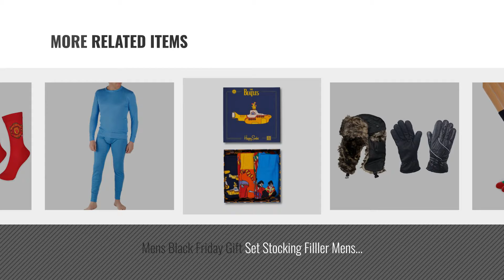Top 10 Socks Gift Set [2018]: Happy Socks Men's Mix Gift Box Socks (Pack of 4)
Black Friday / Cyber Monday Happy Socks Men's Mix Gift Box Socks (Pack of 4) by Happy Socks

Black Friday / Cyber Monday Hugo Boss 3-Pack Stripes, Spots & Solid Men's Socks Gift-Set, Navy by Hugo Boss

Black Friday / Cyber Monday Hugo Boss 3-Pack Classic Men's Socks Gift-Set, Black/Grey/Navy by Hugo Boss

Black Friday / Cyber Monday Hugo Boss Men's Calf Socks, pack of 3 by Hugo Boss

Black Friday / Cyber Monday Laulax 4 Pairs Finest Combed Cotton Dress Socks in 8 Designs by Laulax

Black Friday / Cyber Monday Mens Black Friday Gift Set Stocking Filller Mens Shower Proof Fake Fur Tarpper Ski Hat & by Louise23

Black Friday / Cyber Monday Happy Socks Giftbox The Beatles Collectors Box 3-pack by Happy Socks